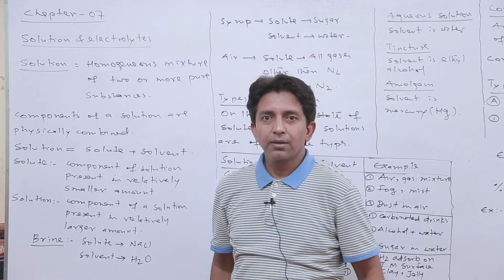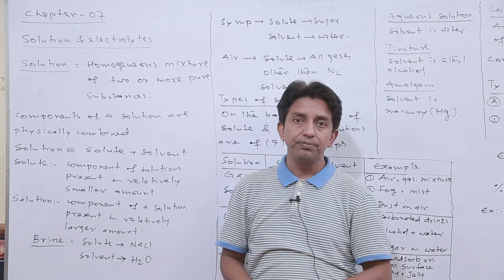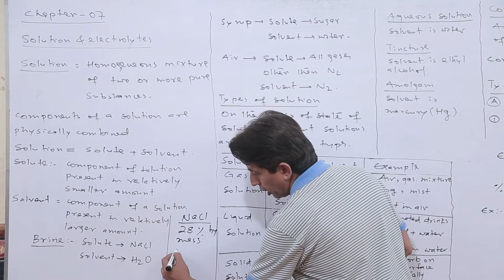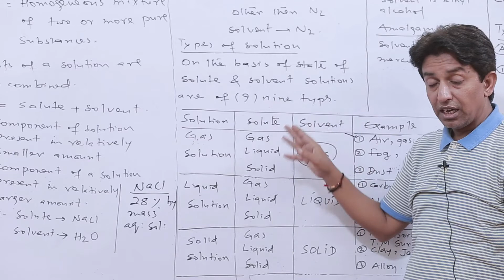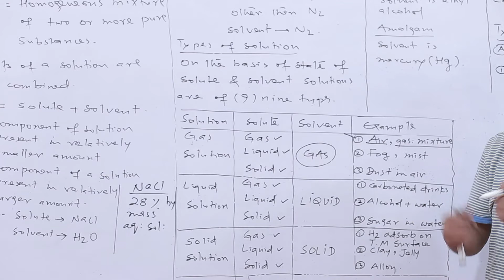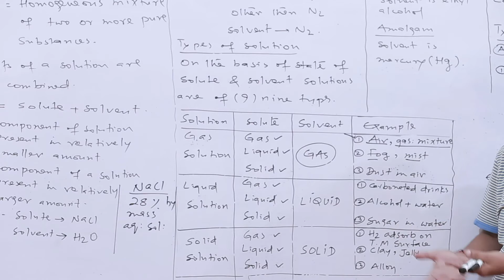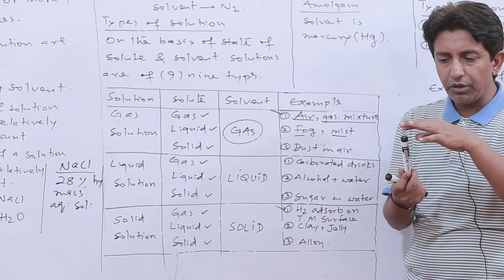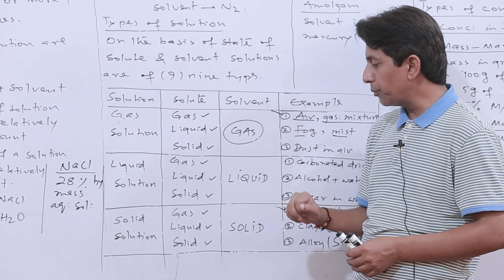Solutions & its types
This lecture includes definition of solution, solute & solvent.
It is also contains nine types of solutions.